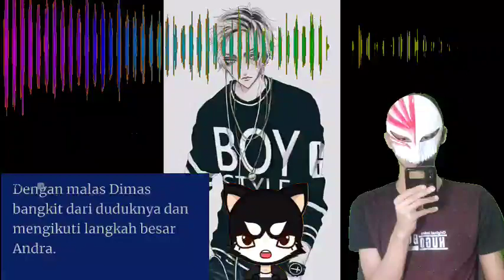Cerpen Romantis Ep 70 Bukti Mantap" Cerbug Romantis